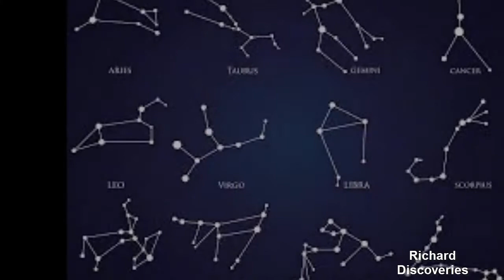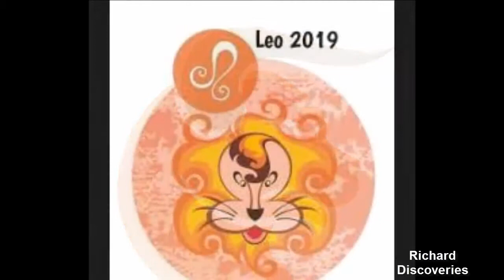Astrology Might Predict Driving Habits, According to Ride Share Company